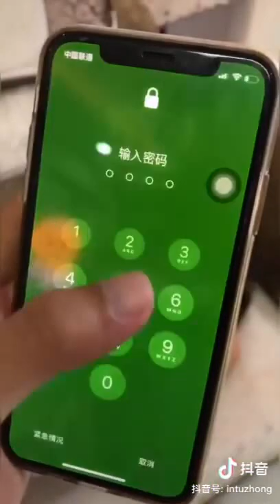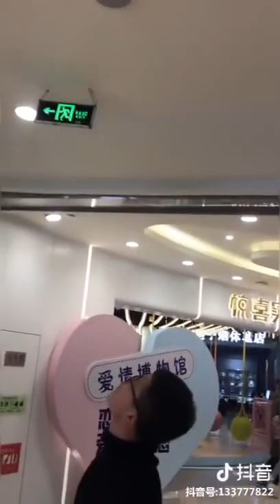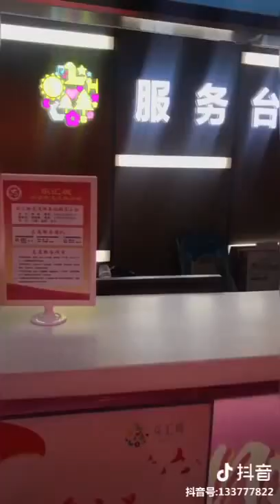New Funny Videos 2021 - TOP People Doing Funny & Stupid Things | Funny Compilation 2021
The Best Funny Tik Tok China Compilation